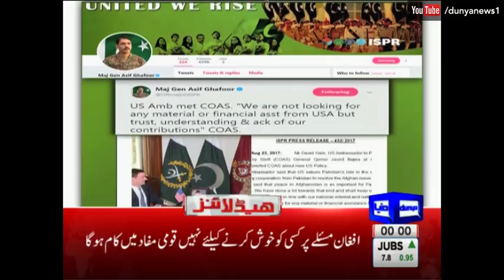Imran Khan Ka Donald Trump Ko Jawab - Headlines - 12:00 AM - 24 Aug 2017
/subscription_center?add_user=dunyanews1